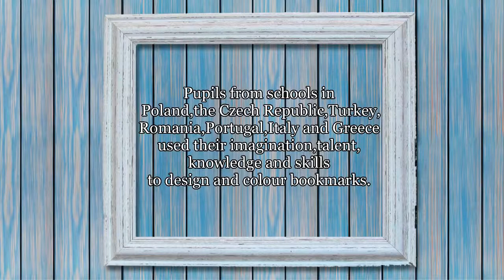The Bookmark Exchange Part 1